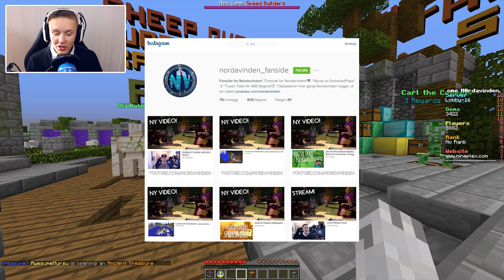VI KLARER DETTE! | Norsk Speedbuilders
Instagram fan kontoer og vi slår nesten motstanderen våres!